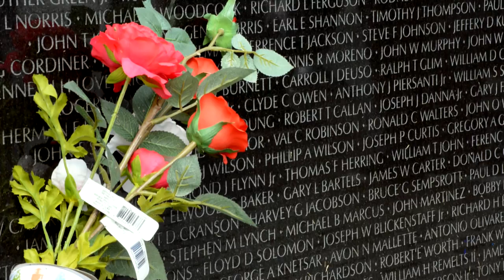GEN (R) Colin Powell - A Conversation With a Soldier For Life - Vietnam 50th Commemoration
Former Secretary of State and Chairman of the Joint Chiefs of Staff General Colin Powell visited the Pentagon on 08 JUNE 2017 as part of an event to commemorate the 50th anniversary of Vietnam. This event was hosted by LTG Aundre Piggee, the Army's lead for the Vietnam 50th Commemoration.